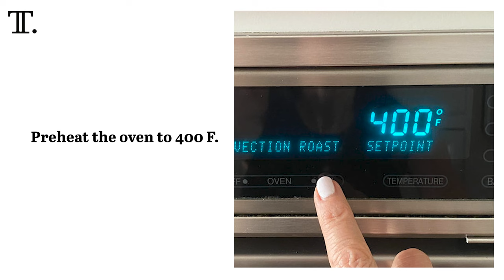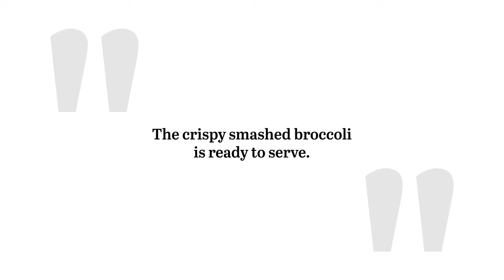Crispy Smashed Broccoli Recipe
Crispy smashed Broccoli is easy to make, versatile, and delicious. This version, with garlic, smoked paprika, and parmesan is crispy on the outside, tender and juicy inside, and full of flavor.